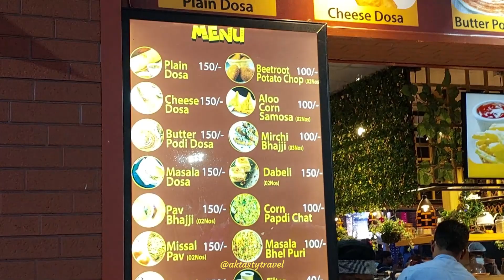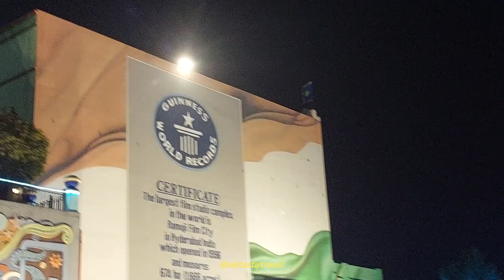Ramoji Film City Vlog 1| Travel | Sitara Hotel | Buffet at Ramoji Film City | Evening Parade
Namaste!

This video we are covering travel to Ramoji Film City from Mumbai, Hotel Tour and Food inside Ramoji Film City.

Part 2 we will be covering Ramoji Film City Tour.

For those new to our channel, we are foodie family who travel for food.
My Name is Aarti and i travel for food with my husband and my little daughter who we refer as little foodie across all our videos.

We are also on Instagram with same handle name.